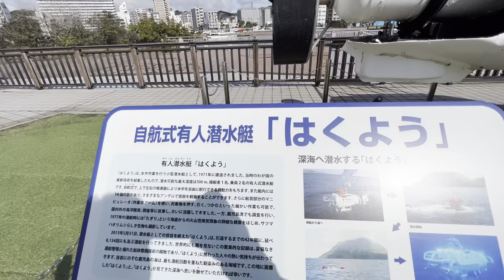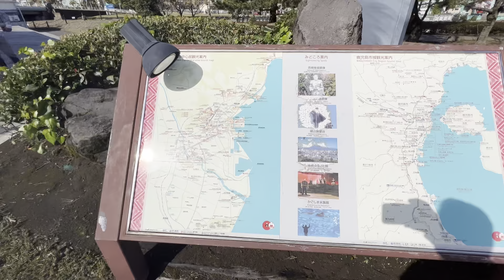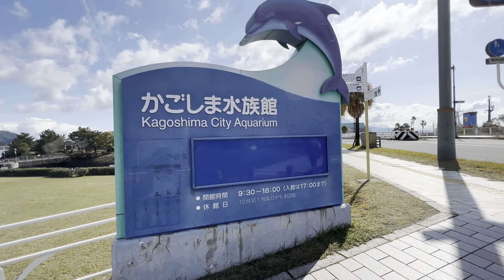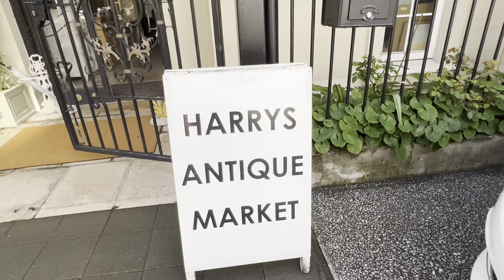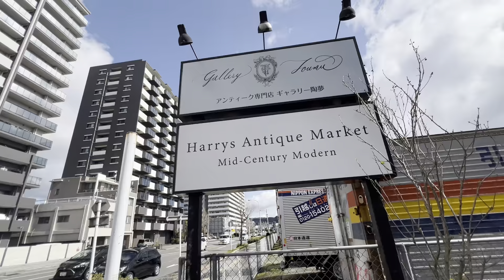📍 Kagoshima, Japan | Lakay Travel 1/2 ⚓️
Lakay Sail Around the World!